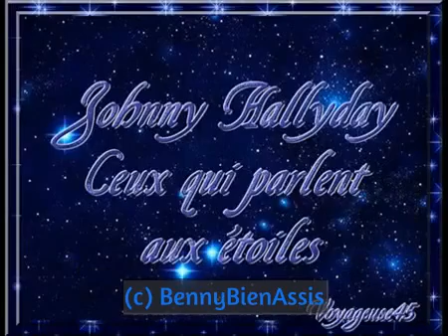V F C B J H 173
Johnny Hallyday   Ceux qui parlent aux étoiles